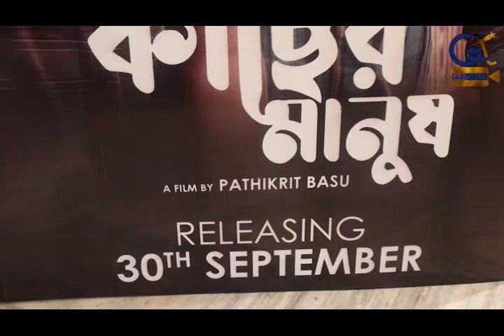Kacher Manush | Trailer Launch| Dev | Prasenjit | Ishaa Saha| Sushmita Chatterjee |Prathikrit Basu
Trailer Launch of Kaacher Manush attended by Dev, Prasenjit, Ishaa Saha, Sushmita Chatterjee and director Prathikrit Basu. Watch the exclusive interview by Glamtrek.